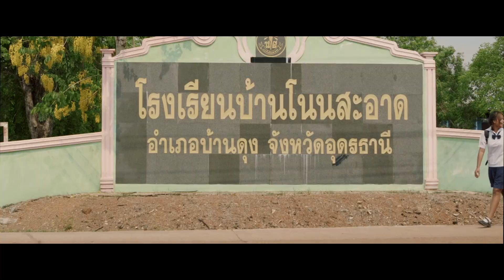นกกระแตเเต้เเว้ด - นุ่น รุจิรา แดนนาคา【Official MV】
ขอบพระคูณทุกๆการรับชมและรับฟัง

เพลง : นกกระแตแต้แว้ด
ศิลปิน : นุ่น รุจิรา แดนนาคา
คำร้อง/ทำนอง : เกรียงเดช พลทวี
เรียบเรียง : เฟิร์ส สตูดิโอ / ครูหนุ่ม แดนนาคา
บันทึกเสียง : ครูหนุ่ม แดนนาคา
กีต้าร์ : ภากร ปัญญาชัย
เบส : ดรีม มารุต ไชยพัฒน์
มิกซ์/มาสเตอร์ : กล้าชัย ไทหนองคาย
บท : ครูหนุ่ม แดนนาคา
วีดีโอMV : ไทบ้าน อินดี้เรคคอร์ด
โปรดิวเซอร์ : ครูหนุ่ม แดนนาคา
อำนวยการผลิต :แดนนาคาสตูดิโอ
ปก : หรรมเดี่ยว

ข่อยเป็นนักเรียนสาวสำน้อย
ผมเหี้ยนๆหน้าขาวป่อยหล่อยข่อยบ่ทันได้ใหญ่
มื้อนี้เรียนวิชาสุดท้าย
ครูประกาศออกไมค์ให้เข้าค่ายพักแรม
ต้องพากเพียรเรียนวิชาลูกเสือ
ถือไม้พองจนว่าเบื่อครูเพิ่นจ้องสอดแนม
เป็นหัวหน้าหมู่ย้อนฉลาดหลักแหลม
พร้อมฉายแววอันจ้าแจ่มลุยฐานแต่ละด่าน

ออกเดินทางไปตามลูกศร
ลัดลงท่งแม่ใหญ่อรหม่องครูเพิ่นตั้งฐาน
เทิงหวิ่งแดดหวิ่งลมกะพ่องกัน
ต้องสมบุกสมบันเทิงว่าย่านวัวชน
เราเป็นนักเรียนชนเชื้อชาติไทย
ร่วมพลังใจกายต้องมีความอดทน
ถึงเวลาที่หย่างมากะบ่ดน
พร้อมทำการฝึกฝนลุยฐานปฏิบัติการ

**ย้อนว่าฉัน...นั่นเป็นหัวหน้า
รีบเอ่ยวาจา...สั่งลูกหมู่ทั้งหมดตรง
ก้าวขาหาครู...ยืนรายงานน้ำลายฟ่ง
วันทยาหัตถ์ยืนตรง...หมู่หนูชื่อว่า...

นกกะแตดแต้แว่ด แวละแว่ดเอ้าแวละแว่ด
แวละแว่ดเอ้าแวละแว่ด แวละแว่ดเอ้าแวละแว่ด
นกกะแตดแต้แว่ด แว่ด แว่ด แว่ด แว่ด
แว่ด แวด แว่ด แวด แว่ด